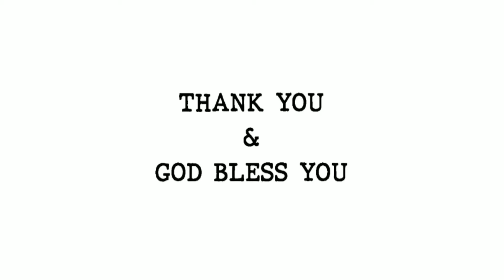A WORD FROM OUR 2ND PLACE WINNER PPP SCRIPT WRITING CHALLENGE 2022.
Abraham Odusina our 2nd place winner, script writing challenge 2022 tells us about his journey through the script writing project and how he feels about his success.

We celebrate your faith, hardwork and grace. May God enlarge your coast all the way.